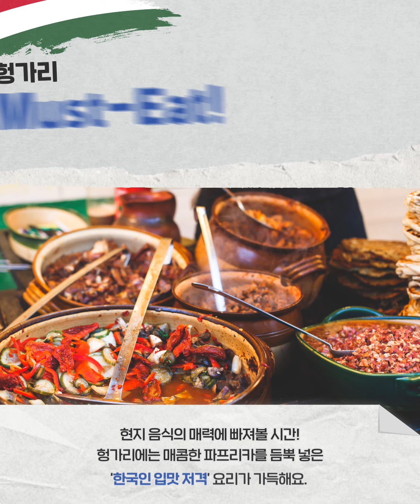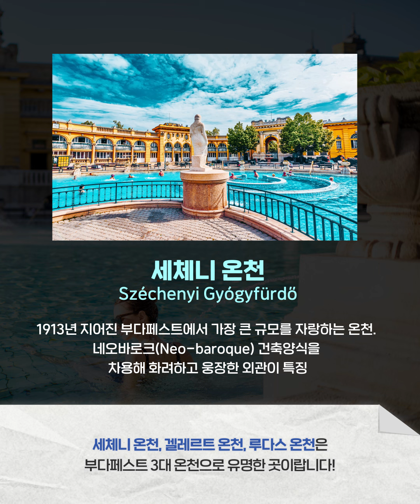[SK이노베이션 계열 글로벌 사업장으로 슼- 떠나요]✈️ 헝가리편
해가 지면 황금빛으로 물드는 야경 맛집🌃
천 년 이상의 역사와 문화를 간직한 나라, 헝가리입니다💙

🗓️8월 20일은❓
헝가리의 국경일인 성 이슈트반의 날😲
이 날의 유래와 화려한 불꽃놀이🎆가 장식하는 성대한 축제 분위기를 영상으로 느껴보세요🎉

하나 더!
중앙 유럽의 심장 헝가리에서 전기차의 심장🔋을 만드는 SK온 헝가리도 함께 만나요😊